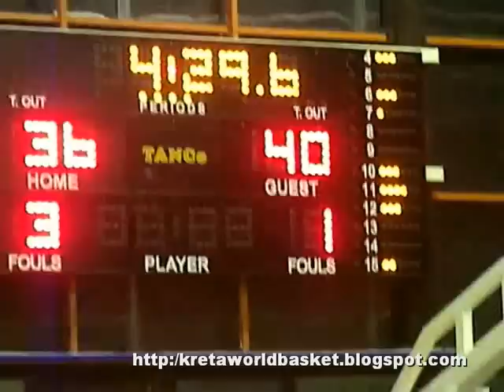Κορασίδες Κρήτης : Εργοτέλης - Ηρόδοτος 42-47 φιλικό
Τουρνουά Κορασίδων για τα 40 χρόνια από την ίδρυση του τμήματος καλαθοσφαίρισης του Εργοτέλη : Εργοτέλης - Ηρόδοτος 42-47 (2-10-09)